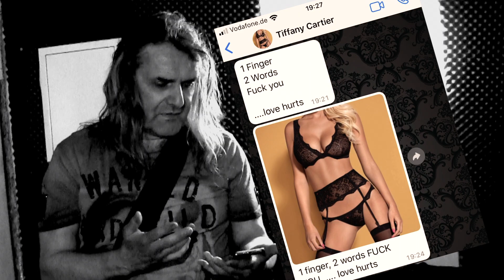Cherry Bomb - I'm Your Man (Official Video)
Special Thanxx and a big hand to our Blondie ;-)